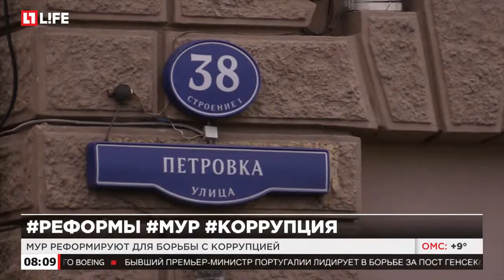МУР реформируют для борьбы с коррупцией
В МУРе останется только убойный отдел